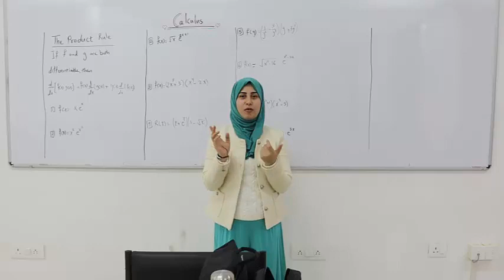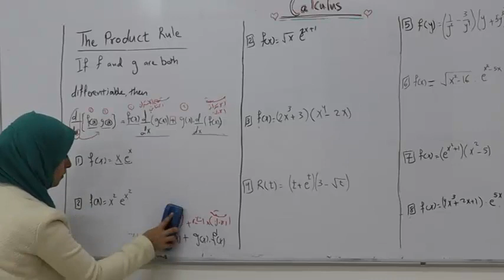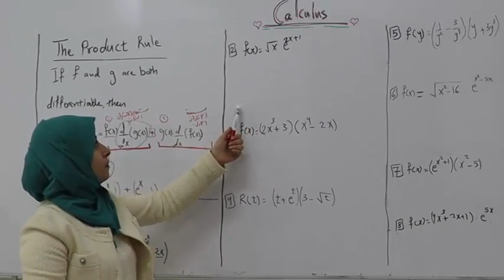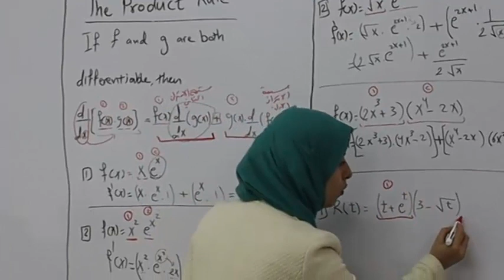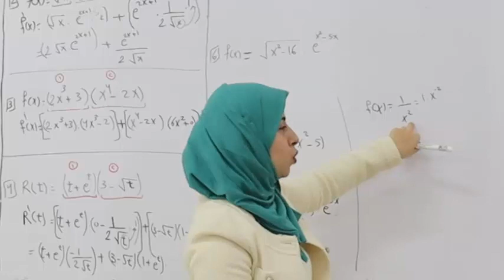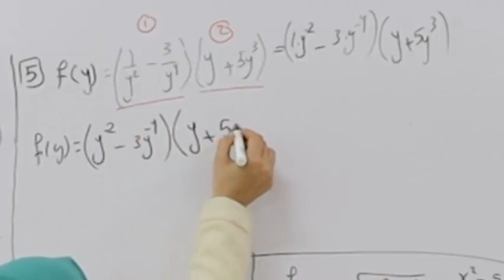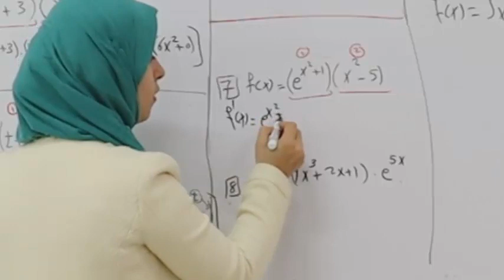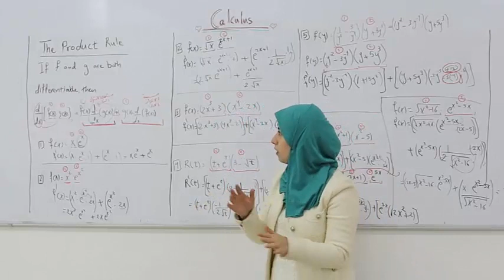22مشتقة حاصل ضرب دالتين او حاصل ضرب اقترانين الجزء الاول Derivative of the Product of two functions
ا